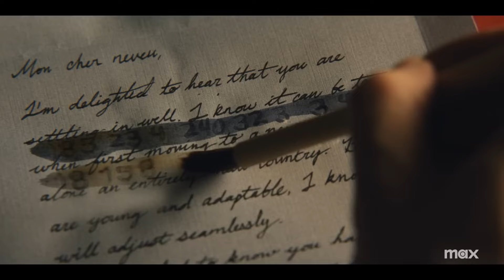2024'te İzlemeyi Sabırsızlıkla Beklediğim 10 YENİ DİZİ | 2024'ün Öne Çıkan Yeni Dizileri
2024 yılı geldi, hoş geldi. Yeni yılın ilk videosuyla karşınızdayım. Bugün 2024’te izlemeyi sabırsızlıkla beklediğim 10 yeni diziyi paylaşacağım sizlerle. Sizin 2024’te izlemeyi sabırsızlıkla beklediğiniz diziler neler? Yorumlarda belirtmeyi unutmayın lütfen. Herkese iyi seyirler!

00:00 Giriş
00:41 10. Dizi
02:10 9. Dizi
03:55 8. Dizi
05:13 7. Dizi
06:37 6. Dizi
08:23 5. Dizi
09:45 4. Dizi
11:22 3. Dizi
13:05 2. Dizi
14:35 1. Dizi

2024'te İzlemeyi Sabırsızlıkla Beklediğim 10 YENİ DİZİ | 2024'ün Öne Çıkan Yeni Dizileri